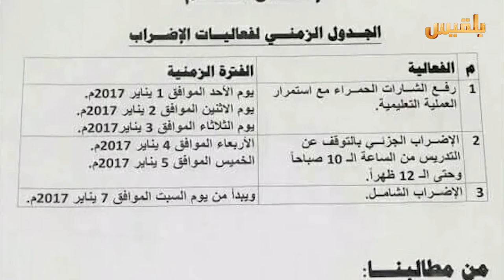الأكاديميون بجامعة صنعاء يبدأون بتنفيذ أوسع اضراب شامل ومفتوح | تقرير: ياسين التميمي